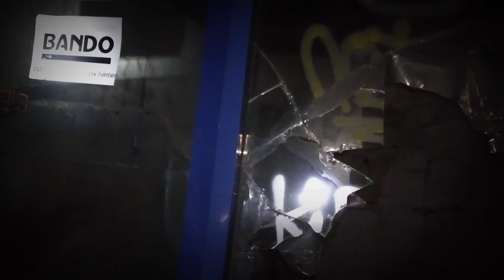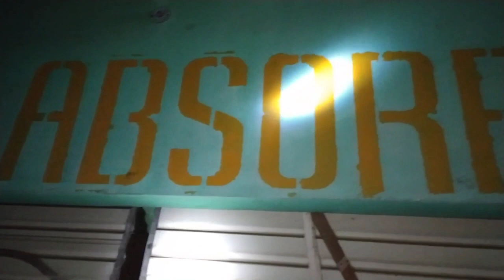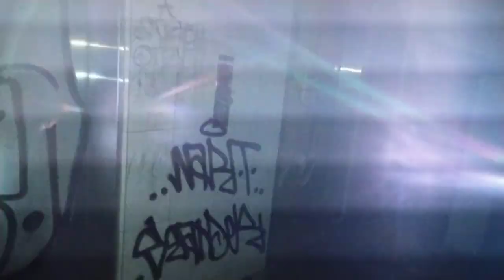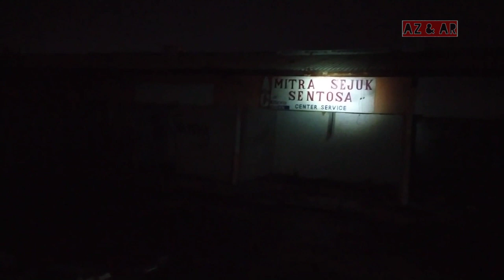AZ&AR EXPLORE : MALL TERBENGKALAI part 2 (ROOFTOP )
Penelusuran mall terbengkalai di wilayah Tangerang bagian ROOFTOP